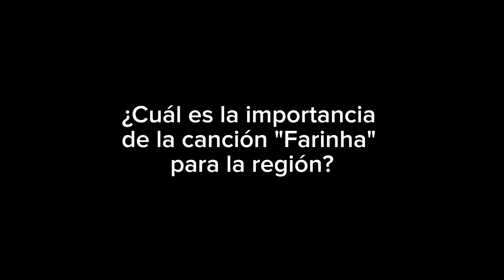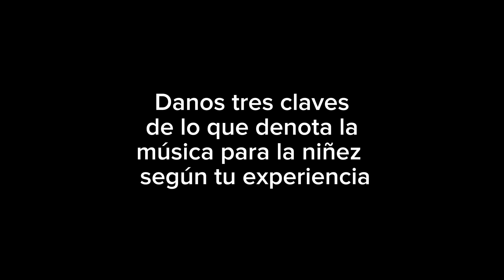Sonidos de la Frontera - Hablemos de La Farinha con el compositor Freddy Vargas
Como parte de nuestra aventura en Leticia con el equipo de Sonidos de La Frontera para la grabación de la canción Farinha, compartimos con el Maestro Freddy Vargas, su compositor y aprovechamos para conversar esta canción, del proyecto binacional, además, nos dejó su experiencia sobre música e infancia.